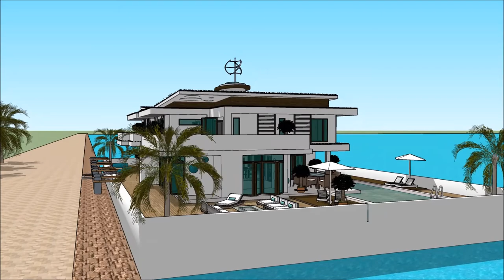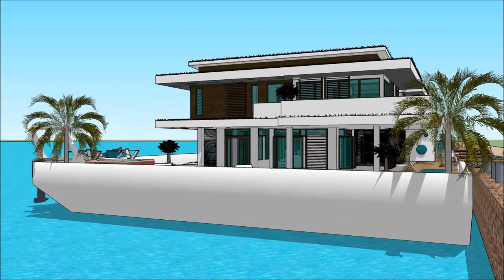HOUSEBOAT AMSTERDAM METSTRADE SHOW 2018 YACHT RAI HOLLAND YACHTING GROUP Houseboat design 2018 S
The houseboatzania launching an innovative high-end luxury yacht houseboat home design potentially as a display of exhibition of the HOUSEBOAT AMSTERDAM METSTRADE SHOW 2018   YACHT RAI HOLLAND YACHTING GROUP  Houseboat design 2018  S.

The collection of the Houseboatzania concept of HOUSEBOAT AMSTERDAM METSTRADE SHOW 2018   YACHT RAI HOLLAND YACHTING GROUP  Houseboat design 2018  S consists of high luxury and architectural art pieces in minimalism combined with living on the waterfront of the harbour of

The houseboat yacht design has the basis to sustain living with high standards and contemporary structural design at HOUSEBOAT AMSTERDAM METSTRADE SHOW 2018   YACHT RAI HOLLAND YACHTING GROUP  Houseboat design 2018  S with numerous of prospects for excessive living and celebrating the desire of life worldwide: